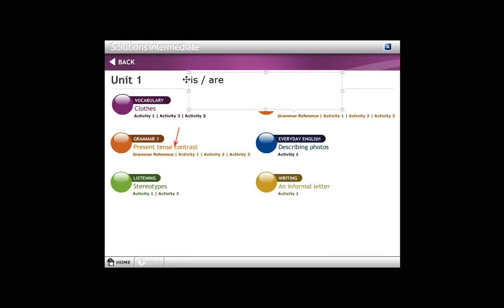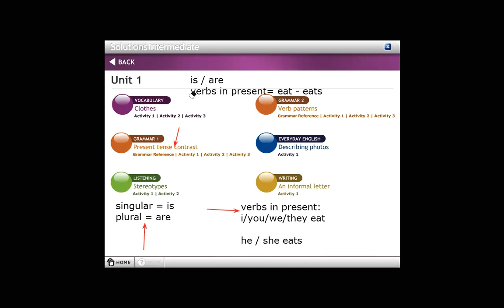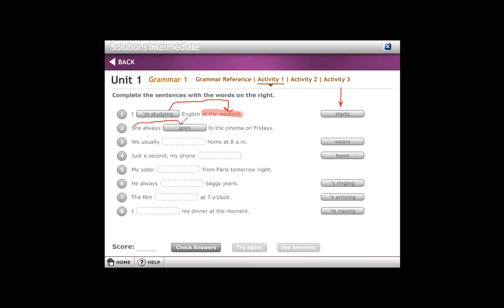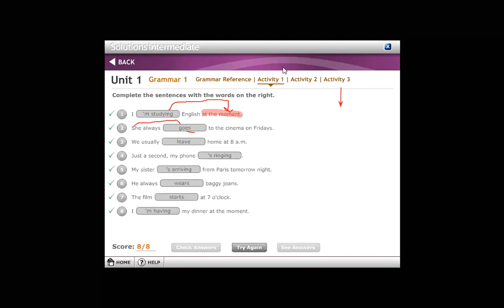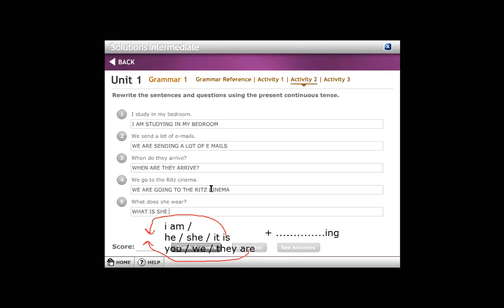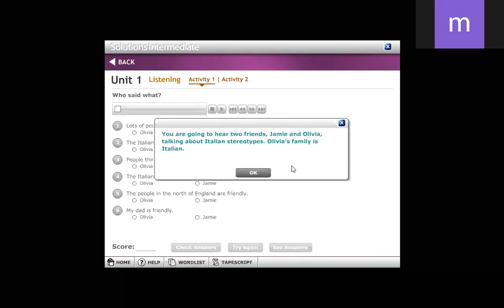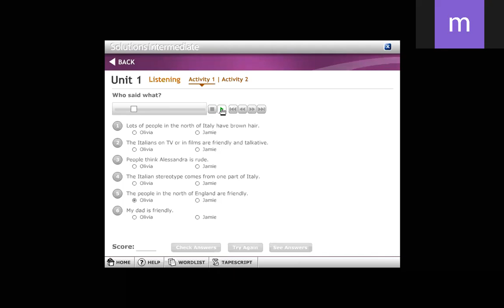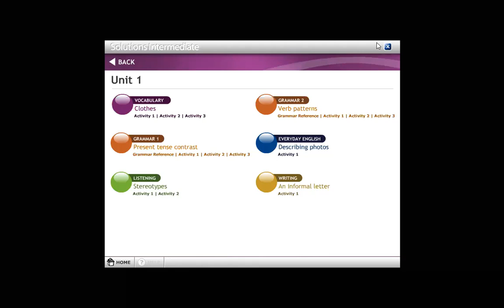SEMESTRAL 13TH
VOCABULARY EXERCISE